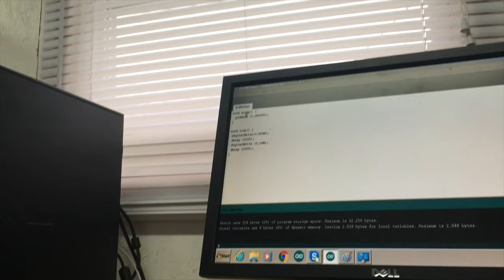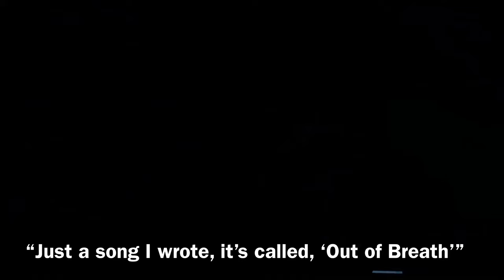Appalachia 2018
Benet Academy's 2018 Appalachia Mission Trip